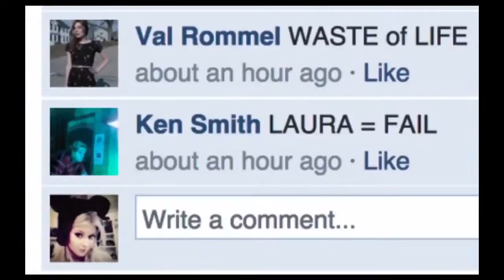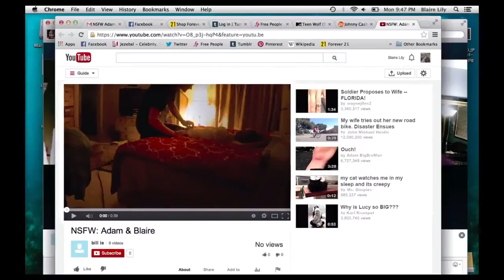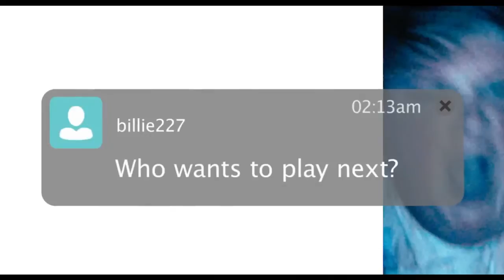Unfriended Official Trailer #1 (2015) Horror HD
Ushering in a new era of horror, Universal Pictures’ Unfriended unfolds over a teenager’s computer screen as she and her friends are stalked by an unseen figure who seeks vengeance for a shaming video that led a vicious bully to kill herself a year earlier.

New, live, HD, trailers, new movie trailers, 2015, 2015 trailers,unfriended "unfriended movie" "unfriended trailer" cybernatural horror thriller "horror movie" "scary movie" "high school" skype "video chat" classmate death video online